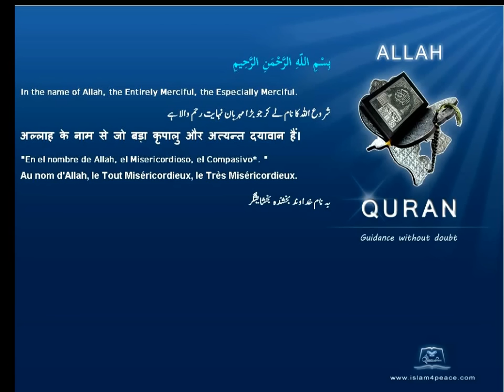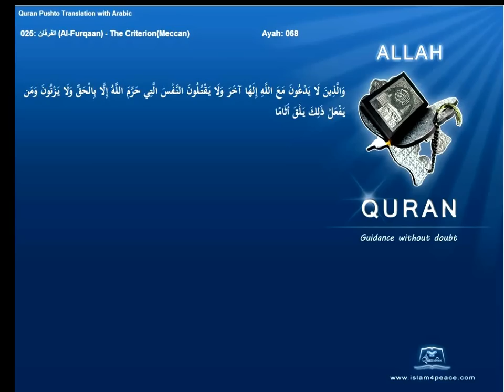Quran Pashto Translation 025 الفرقان Al Furqaan The CriterionMeccanIslam4peace com